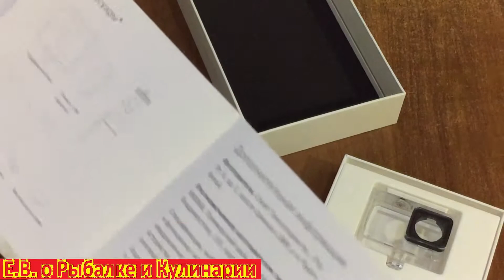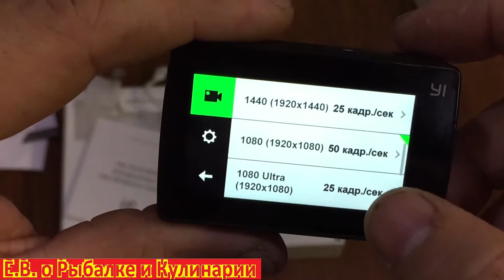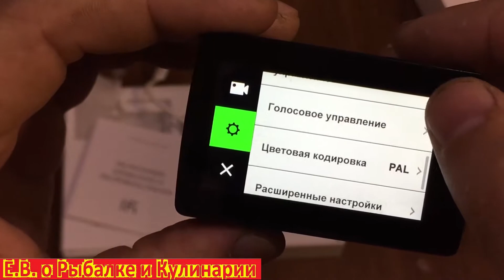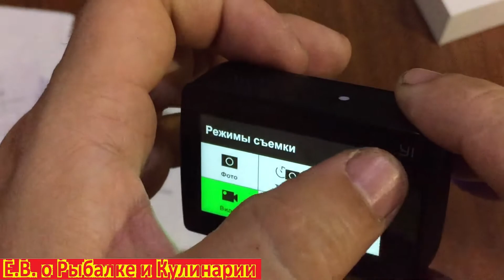Самая лучшая Экшн камера, Xiaomi Yi 4k Action Camera Waterproof Case Kit .Хорошая Action Camera Yi.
В этом видео я покажу свою хорошую экшн камеру Xiaomi Yi 4k Action Camera Waterproof Case Kit,после одного года эксплуатации.

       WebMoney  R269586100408